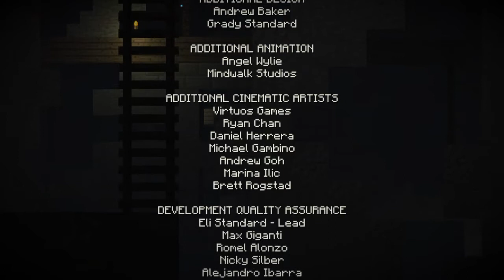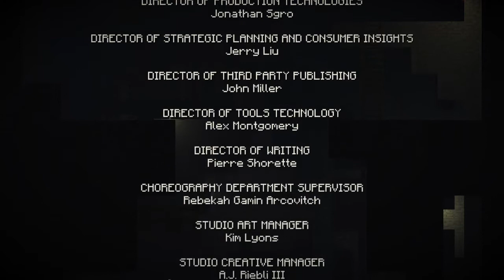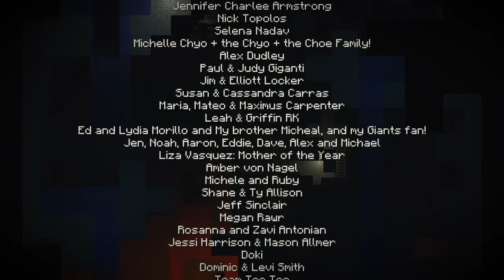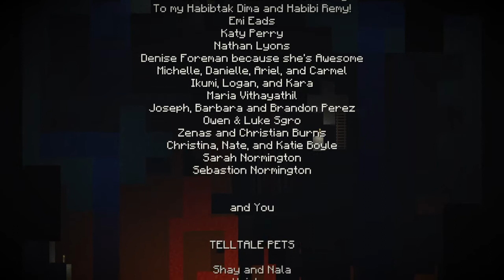Minecraft: Story Mode. Part 21.